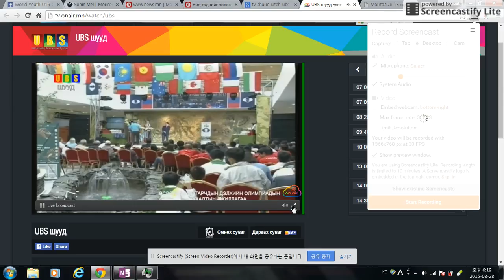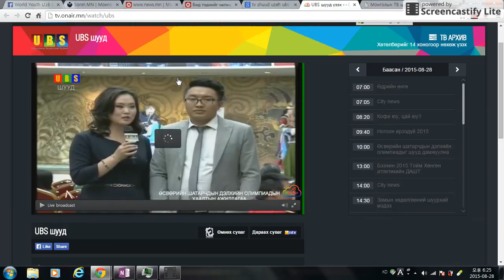World Youth U16 Chess Olympiad 2015 Mongolia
World Youth U16 Chess Olympiad 2015
Part of Closing Ceremony on UBS tv. (18:00, Aug 28)